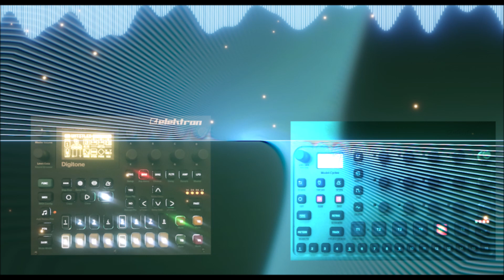Elektron Cycles (Digitone) - Minimal Rhytmic House